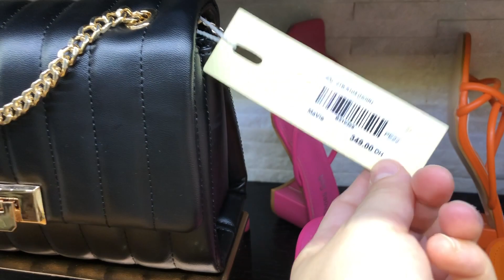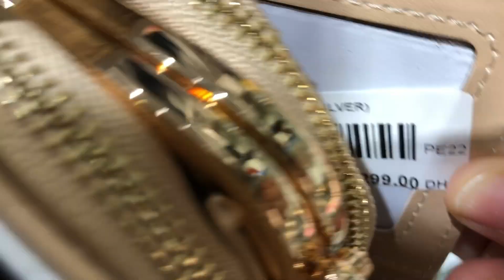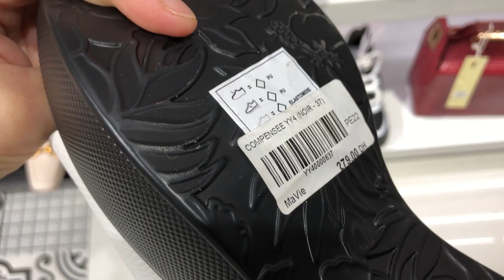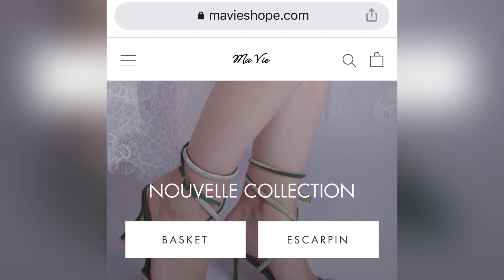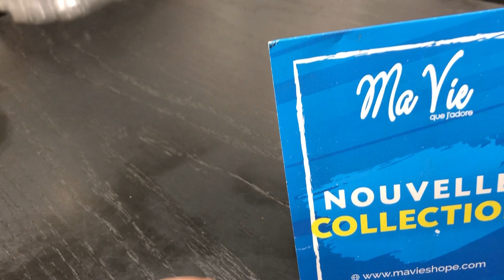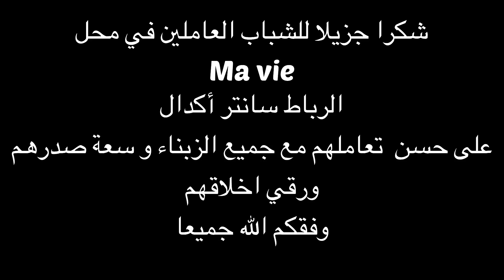هميزات ديال تسطية عند💥Ma vie💥صنادل الخروج و الحطرة سبرديلات، صيكان، فيديو تحت طلبكم،محل مافي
هذه جولة من Ma vie، فيها منتوجات جديدة جات هذا الأسبوع،صورت لكم الجديد، و الجولة المقبلة ان شاء الله أتكون من CarrefourوDecathlon و
,عاجل ، هانا تاني على همزة العيد عند محل ,Ma vie, صنيدلات و صبابط 100 درهم، المحل حدا مرجان
هميزات ديال تسطية عند,Ma vie ,صنادل عاليين و حادريين و دالمناسبات، الزحام فالمحل  كولشي كيقيس
Promotim_aswak_assalam
catalogue_asawak_assalam aswak_assalam_2022# تخفيضات_اسواق_السلام
promotion marjane  2022,promotion marjane  2022,عروض بيم الجديدة,عروض بيم ماركت
عروض بيم الاسبوعية,عروض بيم المغرب ليوم الجمعة,
عاجل لاول مرة صوولد ديال تسطية عند,FLO,ماغاديش تصدقو سبرديلة ماركة 139درهم اش كتسناو هجوووم
عاجل تخفيضات روعة في مرجان ,جولة جديدة فمرجان والهميزات لي جابو, Marjane ,عروض خيالية